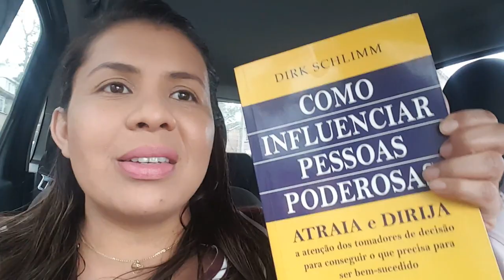Dia comigo Bate papo